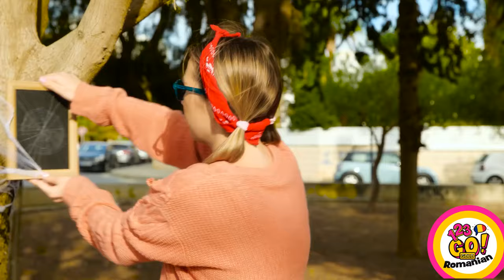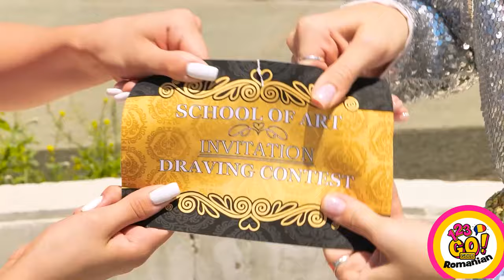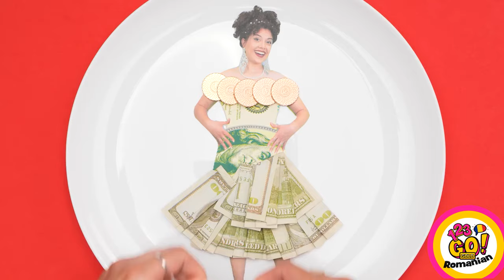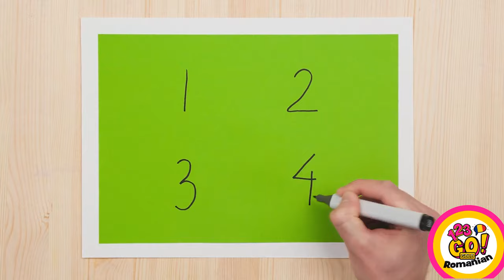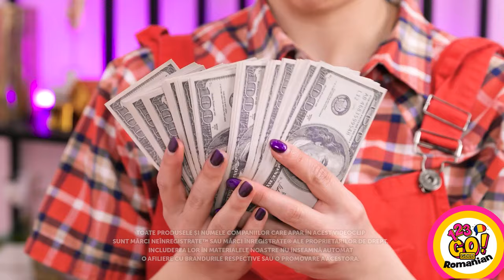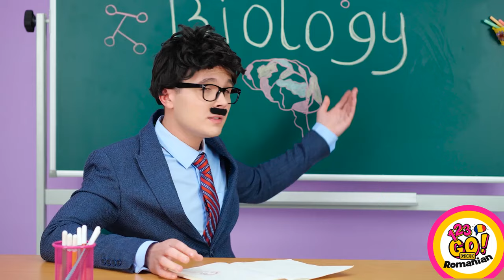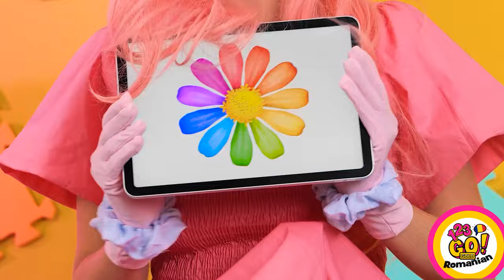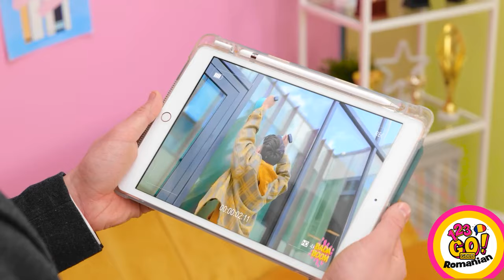💰PROVOCARE ARTISTICĂ: BOGAT VS SĂRAC VS MEGABOGAT🎨 Cine desenează mai bine ia premiul – 123 GO! GOLD